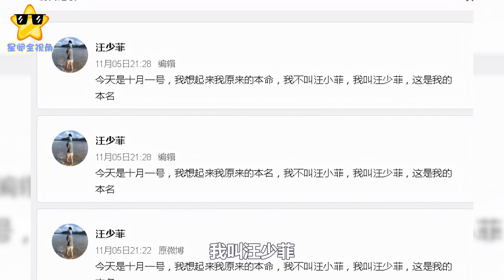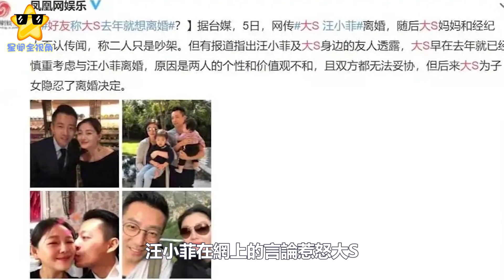汪小菲改名汪少菲？深夜多次發文疑喝高，與大S聚少離多關係緊張#汪小菲#大S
汪小菲改名汪少菲？深夜多次發文疑喝高，與大S聚少離多關係緊張